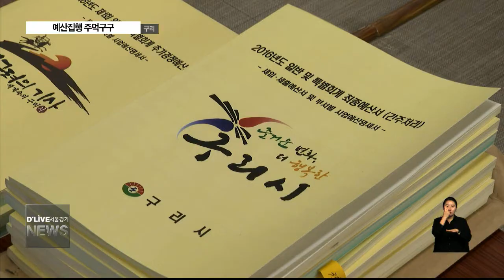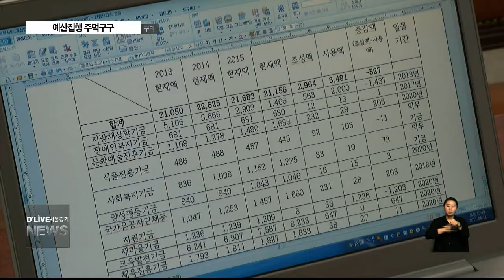구리시 예산집행 주먹구구 (서울경기케이블TV뉴스)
【 앵커멘트 】
구리시 결산검사에서
주먹구구식 예산 집행이
속속 확인되고 있습니다.
시 전체 예산 중에서
안쓰고 남은 돈이 35%가 넘고
한 푼도 집행하지 않은
예산 항목도 나왔습니다.
보도에 김정필 기잡니다.

【 VCR 】
구리시 2016년 예산이
적절하게 사용 됐는지
결산검사가 진행 중입니다.

시는 총예산 5,966억원 중에서
3,797억원을 지출하고
2,169억원을 남겼습니다.

예산의 1/3이 넘게 남아
부적절한 예산 편성이라는

또 계속사업비 이월과 같은
이월액과 반납액을 빼더라도
1,280억원이 넘게 남습니다.

【 인터뷰 】박석윤 대표위원 / 2016회계연도 결산검사
(당해년도의 총수입은 당해년도 총지출하는게 원칙인데 20% 불용됐다는 것은 제대로 재정운영을 하지 못했다. 주먹구구식으로 했고 그 결과가 20%가 불용액으로 남았다)

구리시 결산검사 위원들은
2014년부터 3년치를 대조해
적절성 여부를 비교 합니다.

예산을 한 푼도 안 쓴
기금이 있는가 하면
공증을 하지 않아 조례를 어긴
민간위탁사업도 있습니다.

예산의 1/3일이 남았는데
지난해 담배꽁초 수거 사업은
예산이 없어 시행 10일 만에
사업을 접어야 했습니다.

또 7억원이면 시 전 지역에
도시가스를 공급할 수 있는데
예산이 확보 되지 않았다며
사업을 올해로 넘겼습니다.

이에 대해 구리시는
지난해 하수도요금 인상으로
특별회계 잉여금이 늘었고
해마다 잉여금은 있어왔다며
정확한 규모와 원인을
파악 중이라고 밝혔습니다.

19일까지 계속되는 이번 결산검사는 본회의를 통해 최종 승인되고 구리시 홈페이지에 공개될 예정입니다.

딜라이브 서울경기케이블TV 김정필 입니다.